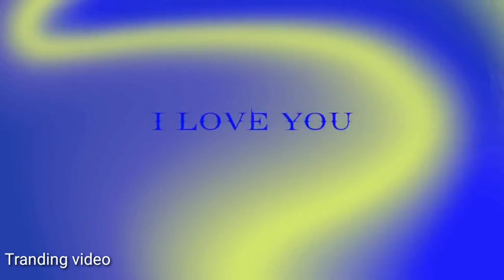Happynewyear #2021 snack2021 😀😀 Happy New year best wisher snack viral video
Halo, dosto kaise hi aplog umid karta hoo ki Sab aachhe honge 😎😎
Aur ha yaar Hamesha khus Raha karo

Happy New year all my dear friends

Halo, dosto mai har din ki tarah aaj Mai fir ak new video ke sath aaya iss video me Mampi ji kavideo hai jo ki tranding

comment me jror batye ki video apko kaisa laga 😇

is video me romantic video😋 love video❤️ funny video😁 purposing video😎  motivation video 😱☹️romance video😜 dance video🤓 comedy video😃😄  mixed hai🤔 iss prkar ke video dekhna chahte hai to mere channel ko subscribe kare or wellicon dabye
acting queen

snack viral video